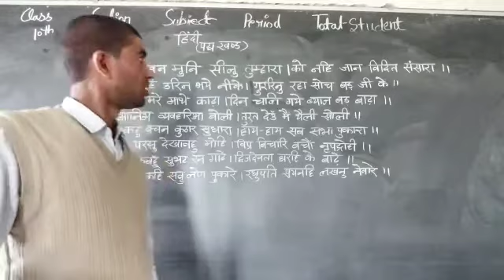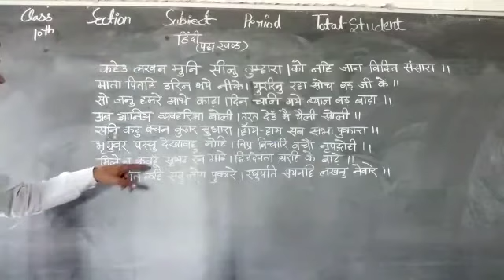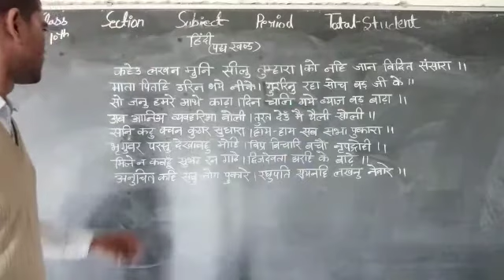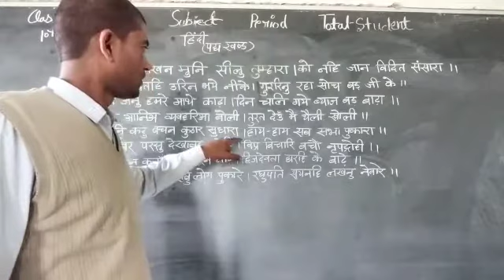Class 10th hindi part20